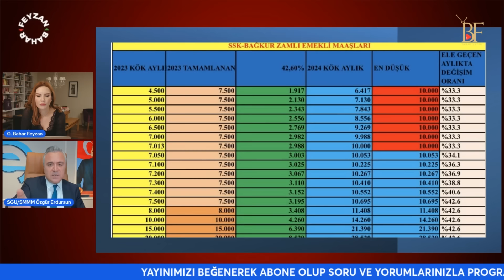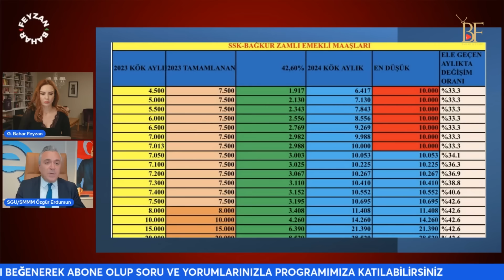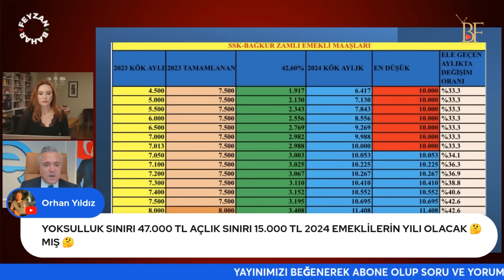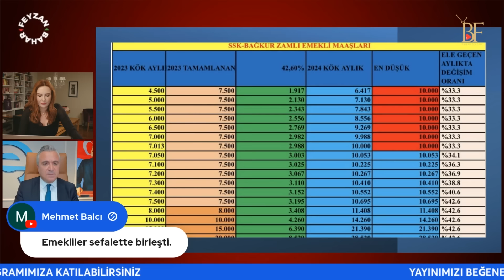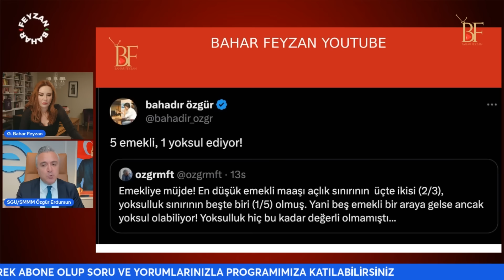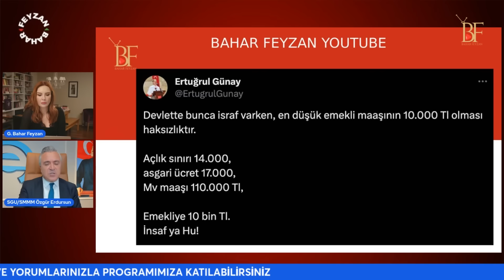KADEMELİ EMEKLİLİK, İNTİBAK DÜZENLEMESİNİ UNUT MEZAR BAK DİYORLAR!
7. "Estetik İçin Kredi Çekene Ameliyat Yapmıyorum! Güzellik Kaygısı Oldu mu Herkes Üşütüyor”
8. Her Erkeğin Başucu Kitabı Don Kişot - Cervantes - Arşimet'in Kızı | Bahar Feyzan
9. Best Of Dolar 2022 | Bahar Feyzan
10. Aşk-ı Memnu mu Anna Karenina mı? - Arşimet'in Kızı | Bahar Feyzan
11. Otorite Devrimcisi Nietzsche   | Bahar Feyzan
12. Adil Yıldırım Uyarıyor! İlişkinin Adını Kim Koyar? Vazgeçilmez Kadınların Taktiği! | Doktor Bu Ne?